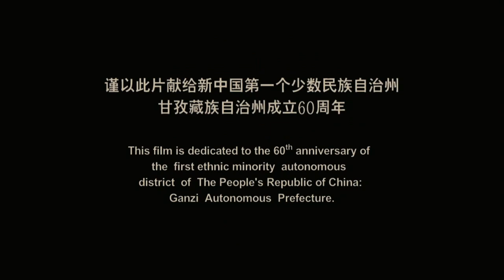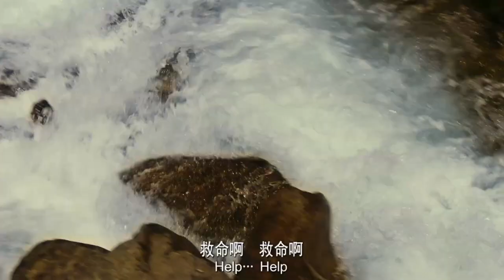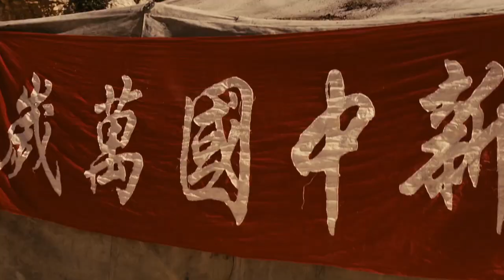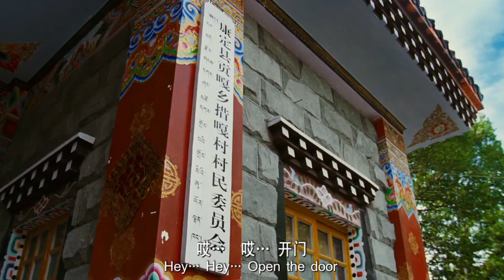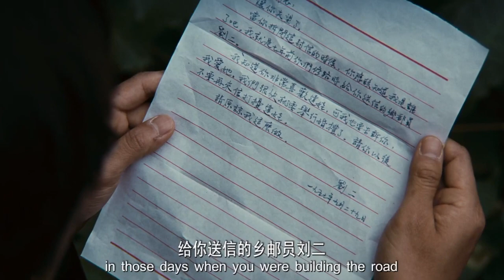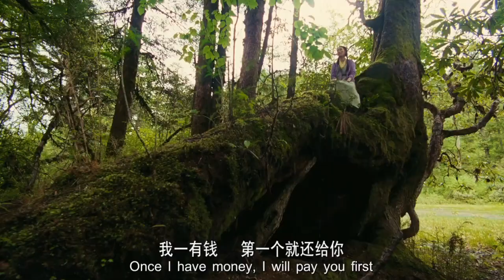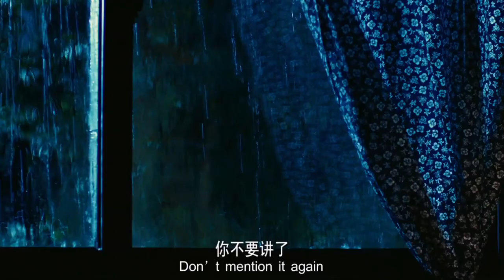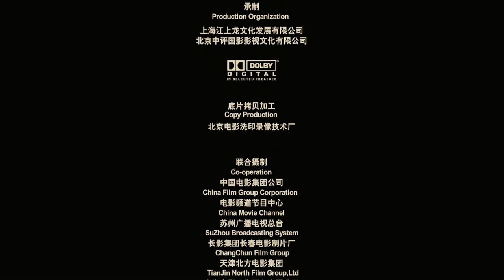【ENG】The Love Song of Kangding | War Movie | China Movie Channel ENGLISH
【Chinese Name】康定情歌
【Starring】Su Youpeng / Ju Wenpei
【Synopsis】A spring thunder in 1949 awakened the long-sleeping snow-capped mountains, and an earth-shaking change was brewing in the ancient and mysterious land. One day in 1950, Garzi, located in the southwest of Sichuan, welcomed a red team. The People's Liberation Army stationed here and began to build the Sichuan-Tibet railway linking Tibetan areas and the outside world. Li Sujie (played by Su Youpeng), a geotechnical technician who just graduated from college, came with the army to serve the motherland with enthusiasm. By chance, the People's Liberation Army rescued a nobleman who fell into the water. At the suggestion of Li Sujie, the nobleman released two serfs, including a Tibetan girl named Dawa (played by Ju Wenpei). Li Sujie not only smashed the chains that imprisoned her, but also opened her ignorant and locked heart.
In this holy land with blue sky and white clouds, a revolutionary version of pure love quietly grows...